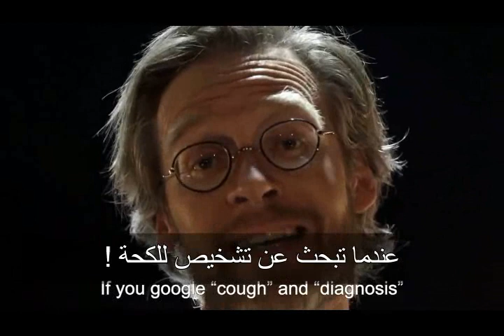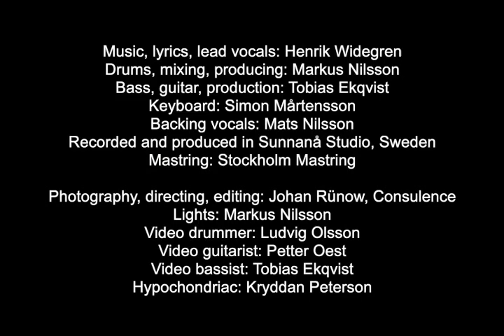never google your symptoms مترجمة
مركز يو اتش مركز متخصص في علاج السمنة وعلاج مشاكل البشر - احدث الاجهزة - امهر المتخصصين والاستشاريين